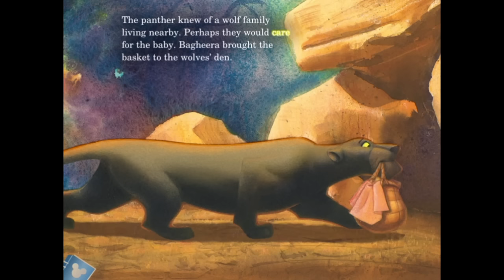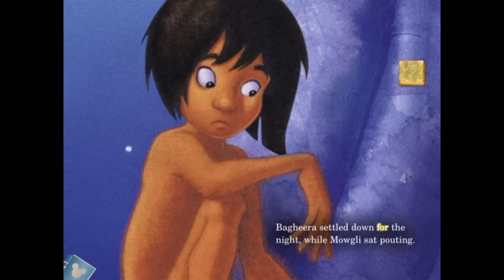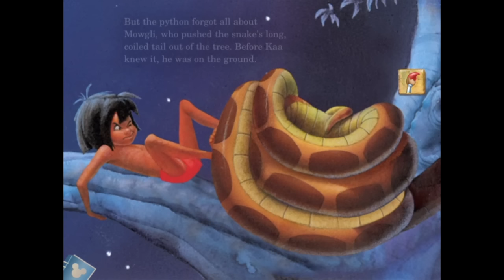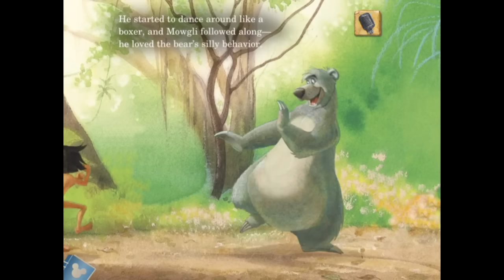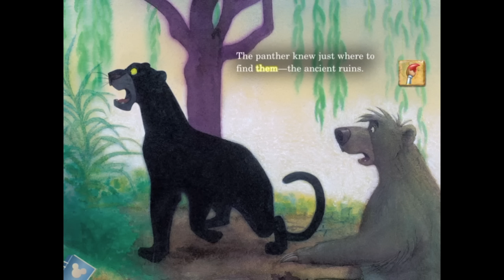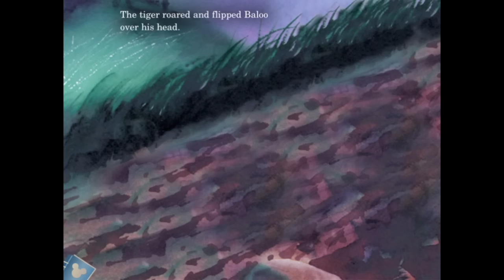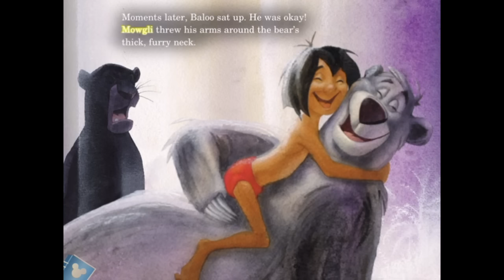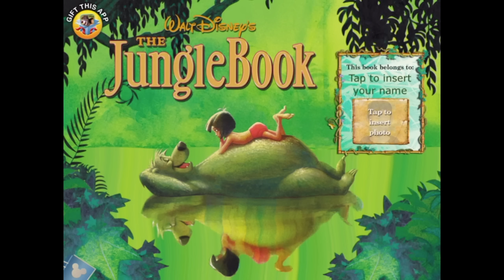Disney's The Jungle Book full movie storybook - best app demos for kids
Read Along, Play Games and Explore!
An Enchanting Interactive Adventure!
Enjoy Coloring Pages, Puzzles, Musical Games and more in this hands-on App!

Follow the classic tale of a boy named Mowgli and his jungle friends as they face the dangerous tiger Shere Khan and the unknown world of the humans.

Features include:
Reading modes for all ages: Read to Me or Read By Myself!
Coloring Pages and Interactive Puzzles throughout the story!
Play a challenging Memory Game or tap a song on the Bongo Drum!
Sing along to “The Bare Necessities” with your pal Baloo!
Beautiful illustrations, professional narration and sound effects!

A modern twist on the timeless story, The Jungle Book: Disney Classics combines delightful storytelling with unique interactive elements!

Before you download this experience, please consider that this app contains advertising for The Walt Disney Family of Companies.